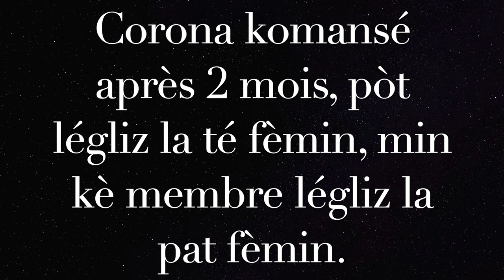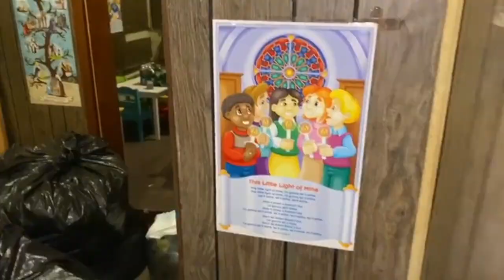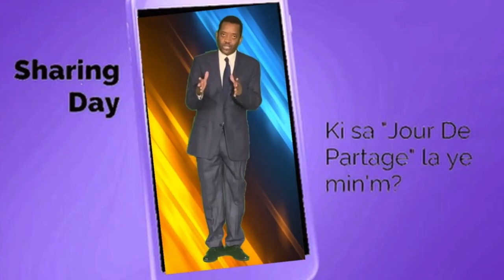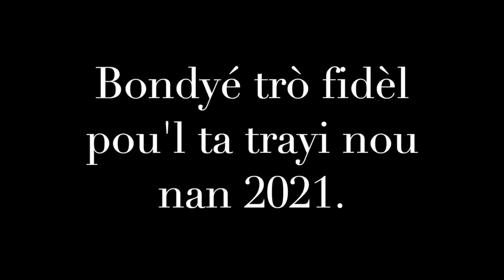Year 2020 in review - Evangelical Baptist church of Trenton